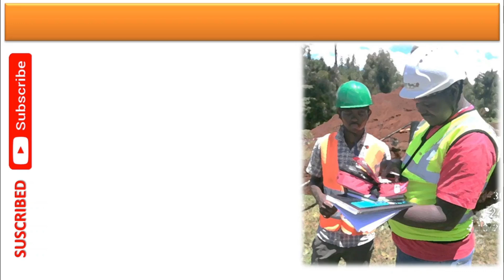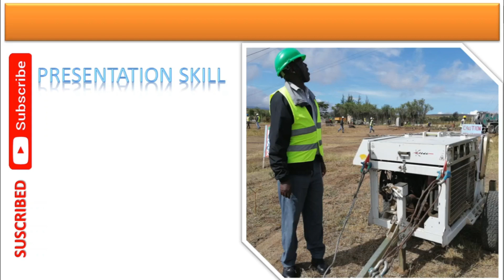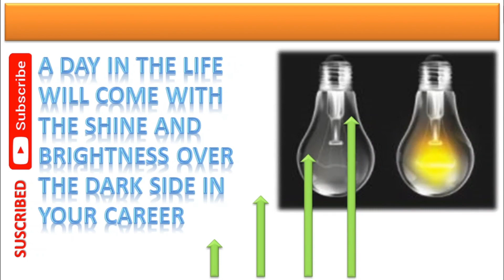Common Challenges in Safety Profession, What is challenges of safety officer, Safety problem at site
Common Challenges in Safety Profession, What is challenges of safety officer, Safety problem at site, biggest challenge of safety officer, challenge in safety,
Common Challenges in Safety Profession!
What is the basic challenges of safety officer!
Challenges of safety officer at site!
Challenges of safety supervisor !
Challenges of safety officer in their career!
How to deal with the common challenges!
Safety officer
challenge of a Safety officer
Safety officer ka site challenge kya h,
Site management problem in safety,

Work place safety,
Workplace safety,
Safety massage,
Safety video,